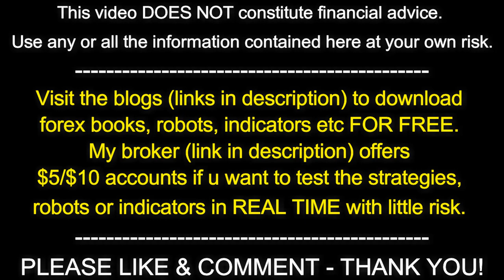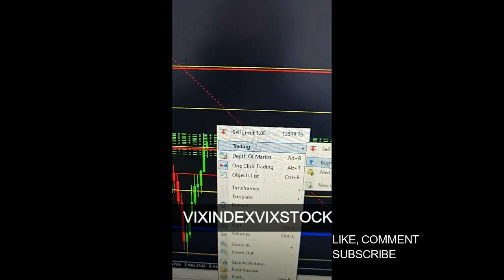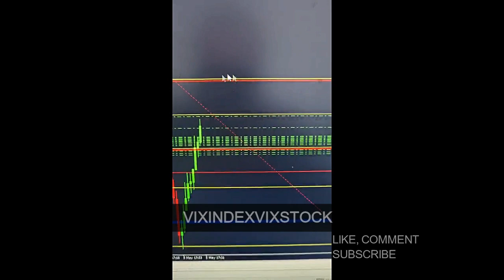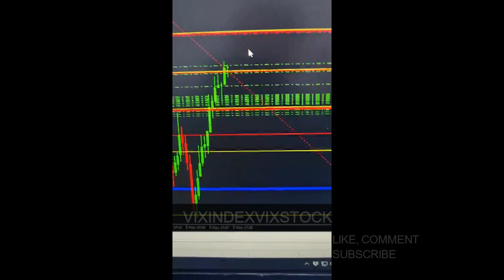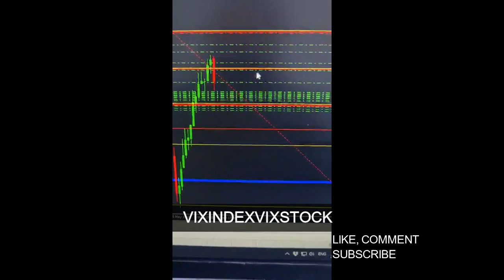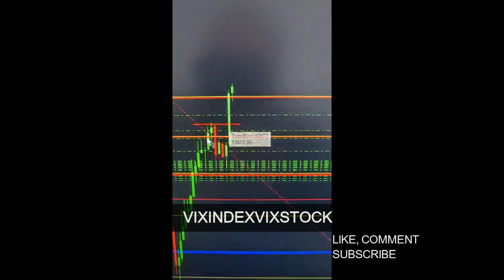REF WAYNE LIVE TRADING NASDAQ100 | REF WAYNE NAS100 STRATEGY - Vix Index Vix Stock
REF WAYNE LIVE TRADING NASDAQ100 REF WAYNE NAS100 STRATEGY - Vix Index Vix Stock. Ref Wayne trading strategy for nas100. Watch Ref Wayne live trading indices.